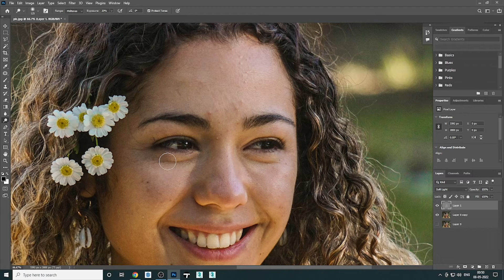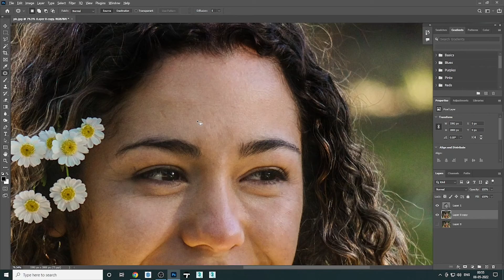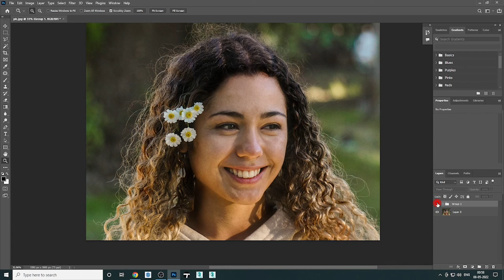Dodge & Burn in Photoshop 2021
In This video, I am going to show you how to use Dodge & Burn tools in Photoshop.